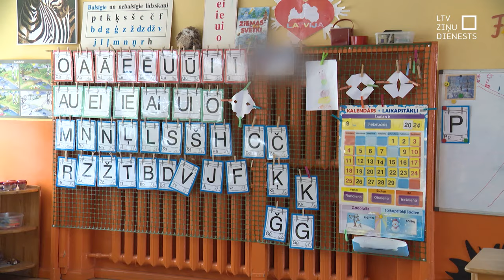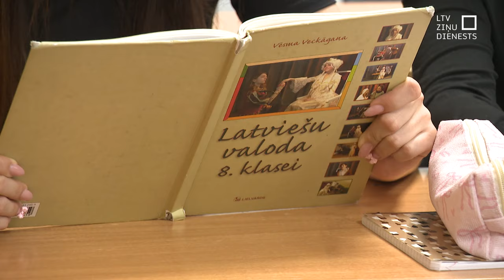OECD: Uz papīra Latvijā ar vienlīdzību izglītībā viss kārtībā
Uz Ekonomiskās sadarbības un attīstības organizācijas jeb OECD valstu fona Latvija saistībā ar vienlīdzību un taisnīgumu izglītībā izskatās visai labi. Tā secinājuši OECD eksperti, kas šogad īpaši pētīja to, kādas izglītības iespējas valsts nodrošina bērniem, sākot no pirmsskolas, un kā valsts mazina sociāli ekonomisko atšķirību ietekmi uz skolēnu sasniegumiem. Kaut arī uz citu valstu fona izskatāmies labi, praksē gan vēl ir lietas, ko sakārtot, atzīst izglītības ministre.